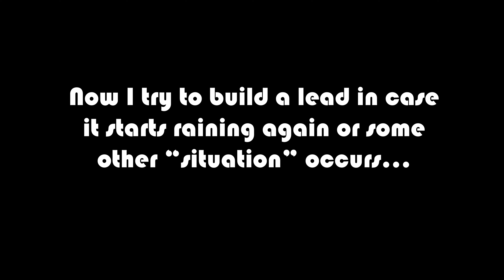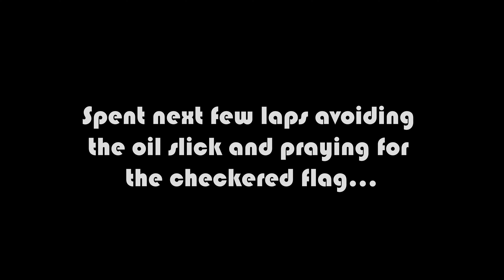VARA Big Bore Bash 2020 B-Sedan/BS-Lightweight Sunday Race Willow Springs WET/Rain!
Well, this is a nice surprise after all the hard work to get here. My first ever, first place finish!! 🏁☝️🏁 It was a tricky race. It rained the race before mine, and it was cold (40’s) and very windy I only had my old ToyoRR’s so I knew the first lap was going be sketchy and if it started raining again I’d be in trouble! So I was very anxious as I lined up. Ken & Rob were in a championship battle behind me so I knew they would both be driving hard. The warm up lap was very slick especially T1 and T3...I got a decent start but my first lap was was maybe too cautious and 4 cars in my class passed me in the first lap... I put my head down and focused on reeling them back in, and as my tires came up to temp I was able to catch and pass Craig and Rial. then Rob broke down! So I passed him to secure second. with the leader Ken in my sights I quickly caught up and after pacing him a bit was able to get by and build a gap. Was not expecting to be able to do that but later found out he was on “rains” and so I was able to pull away. Later had a mega scary moment at top speed at the apex of turn8 as I hit an oil slick from an exploding Alfa GTV transmission of driver Chet Taylor. Got crossed up but kept it on the track then had to deal with a wall of dust entering T9. what to do? Steered to the middle of the track and crossed my fingers. luckily nothing was in the way but a wall of dust is probably the scariest thing to see at near 100mph!! After that it was smooth sailing to the finish and to collect my first ever race win! 🏆 Massive thanks goes to my main man Kevin MacDonald for hanging in there and working late in the shop getting my car ready and for building me a strong, smooth new motor! I hope it lives long and bring me many more good memories. What a way to end a shitty year💪 here’s to looking forward to @vara_racing in 2021

Driver: Pedro Guimaraes

Car #34: 1969 BMW 1602 Race
Class: B-Sedan-Lightweight (2Liter. 38/38DGV carburetor,205/16/13 tires) Track: Willow Springs International Raceway

Event: Big Bore Bash 2020

0:00 Warm up
0:25 Green! Green! Green!
02:31 The Comeback!
04:27 The pass for 1st
05:45 Catastrophic ALFA fail and save.
06:15 My .. Oh shit moment!
6:52 THE WIN!!
08:07 Thanks Kevin!
08:34 BONUS! The Dyno run